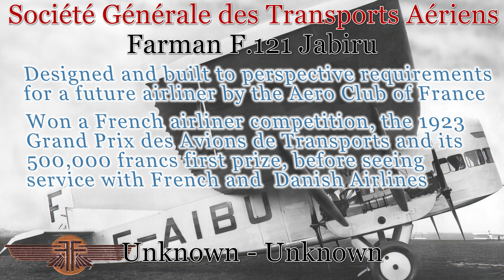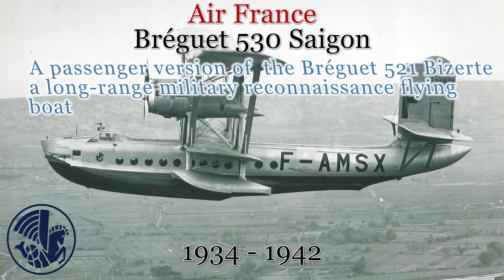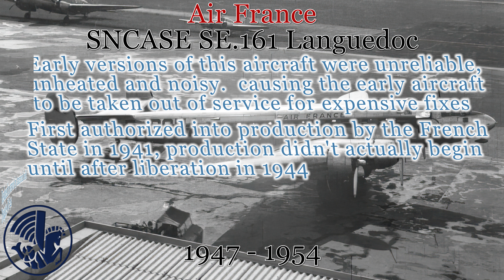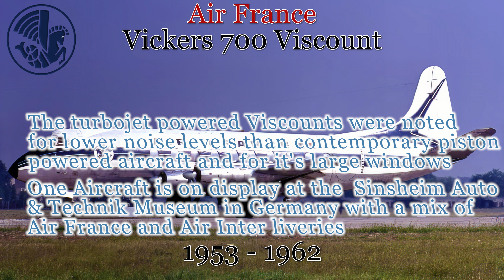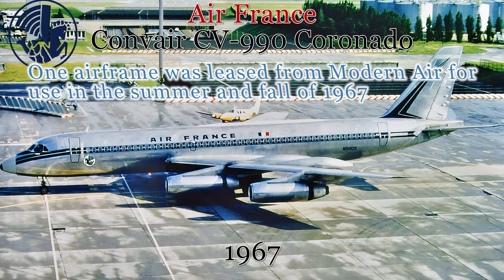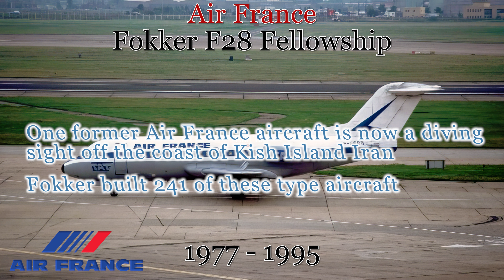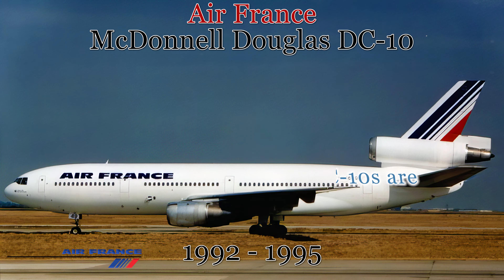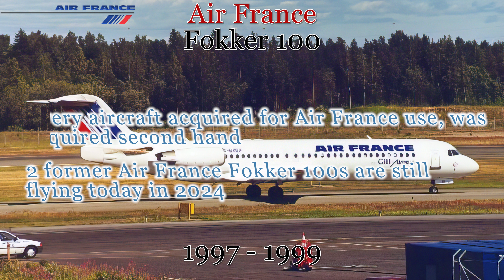Air France: Every Aircraft type used from 1919 to the Present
From its humble beginnings in 1919, Air France and its predecessors have flown a diverse range of aircraft, reflecting the evolution of aviation technology. Early pioneers like the Farman F.60 Goliath transported passengers and cargo across Europe. The interwar period saw the introduction of iconic aircraft such as the Dewoitine D.338 and the Potez 62, which expanded the airline's reach to North Africa and South America. The Second World War brought challenges and innovations, with Douglas DC-3s and Lockheed Constellations becoming workhorses for both passenger and military operations.

The postwar era witnessed a rapid expansion of Air France's fleet, with the adoption of jet-powered aircraft like the Sud Aviation Caravelle and Boeing 707.  These sleek and powerful machines revolutionized air travel, enabling faster and more comfortable journeys.   The 1970s and 1980s saw the introduction of wide-body aircraft such as the Boeing 747 and Airbus A300, further expanding Air France's global network.   In the 21st century, the airline continues to modernize its fleet with fuel-efficient and technologically advanced aircraft, including the Airbus A350 and Boeing 787 Dreamliner.

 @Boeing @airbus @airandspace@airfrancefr